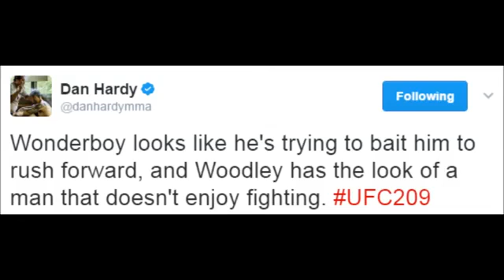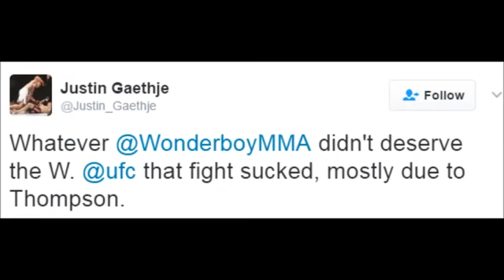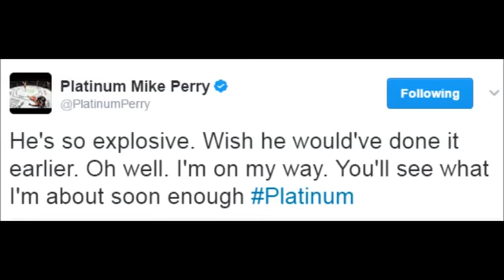Tyron Woodley vs Stephen 'Wonderboy' Thompson 2|Live Twitter Reactions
Live Twitter Reactions from: Brett Okamoto, Elias Theodorou, Dan Hardy, Aljamain Sterling, Platinum Mike Perry, Daniel Cormier, Chris Camozzi, Justin Gaethje, Brian Ortega, Sam Alvey, Manny Gamburyan, Michael Johnson, Siyar Bahadurzada, Alan Jouban, Will Brooks, Megan Anderson, Chris Weidman and Demian Maia